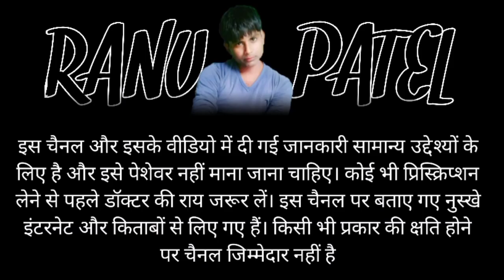I Applied Skin Tightening Challenge on My 60yrs Old Mother| Ranu Patel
I Applied Skin Tightening Challenge
OnMy 60yrs Old Mother| Ranu Patel

beauty tips tamil channel
beauty tips malayalam youtube anjitha nair
hot
ranu patel beauty tips
aloe vera face pack
beauty tips face
beauty tips for face
chandan powder face pack
coffee face pack
coffee face serum
egg for face
face

Our some other paylist